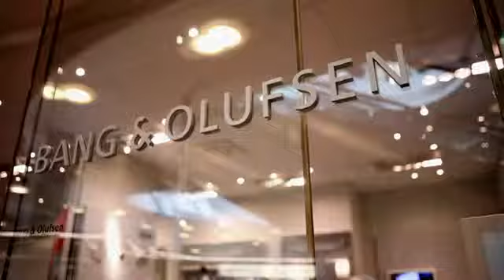B&O Uusi Tv